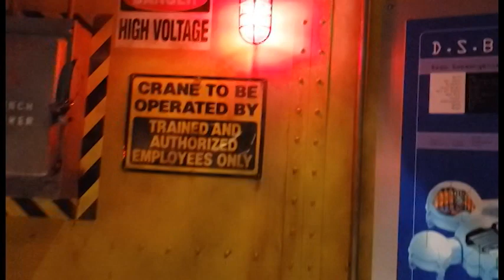Little Bubby explores the Ocean at COSI!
Check out the ocean exhibit at Cosi with Little Bubby!